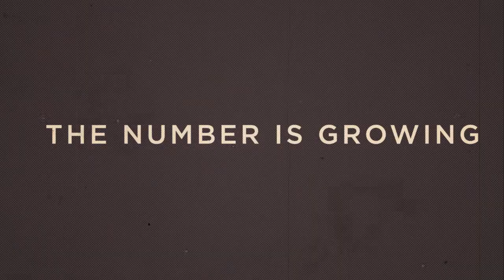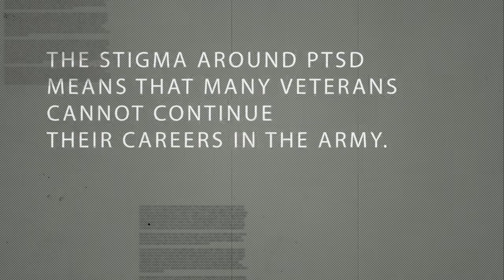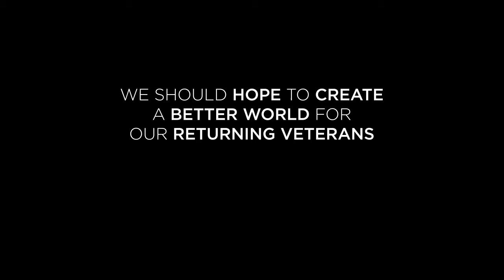Lest We Forget - Project Homeless